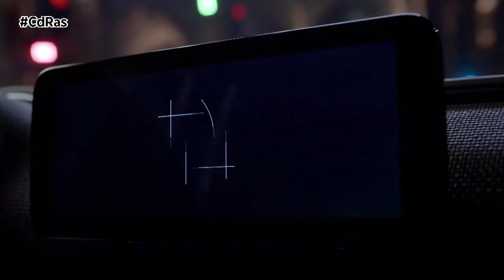BALANCE RENTING 2020 | By CdRas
Durante el año pasado el parque de vehículos de renting creció un 4,5%, mientras que el número de clientes lo hizo en un 15,7. Son los datos ofrecidos por la Asociación Española de Renting. En cuanto a clientes, al cierre de 2020 se registraban casi 222 mil nuevos usuarios, lo que supone un incremento que supera los 30 mil si lo comparamos con los datos de 2019 incluyendo tanto personas físicas como jurídicas.

Los autónomos y particulares son el segmento que más incrementa su peso en el parque de renting, con un crecimiento por encima del  27,8%, acaparando el 15% del mismo. La mala noticia la encontramos en la facturación, como consecuencia de la COVID se reduce un 5,5%, rozando los 6 millones de euros.

Estos ratos reflejan que el renting continúa aumentando su peso en las matriculaciones totales del mercado español, pasando del 20,22% en 2019, al 20,35 en 2020. En este sentido se ha producido un fuerte incremento de las inversiones del sector en vehículos de energías alternativas, hasta alcanzar una representación de casi el 21%. Es decir, de cada cinco vehículos adquiridos por renting, uno está dotado de energías respetuosas con el medio ambiente, casi el doble que en 2019.